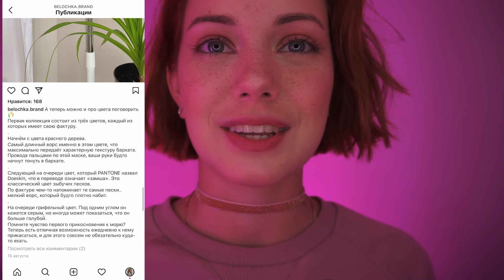AMONG US АСМР | розовый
💸Поддержать автора / Support Belochka